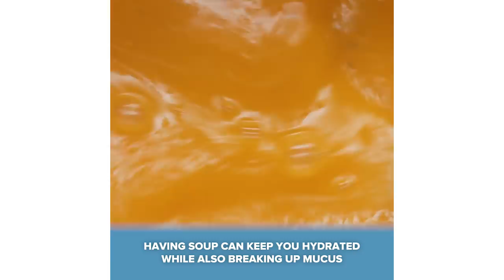Soothing Cold & Flu Recipes